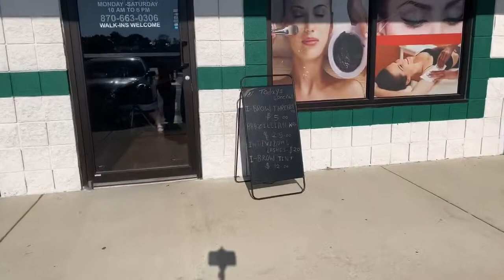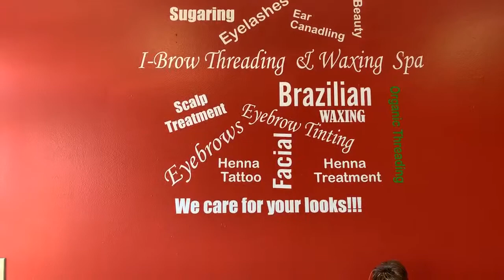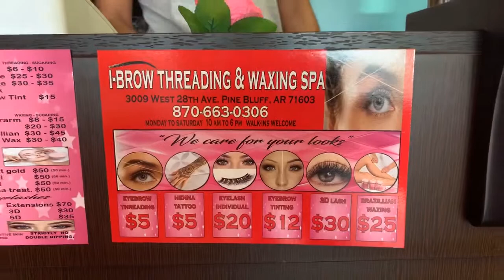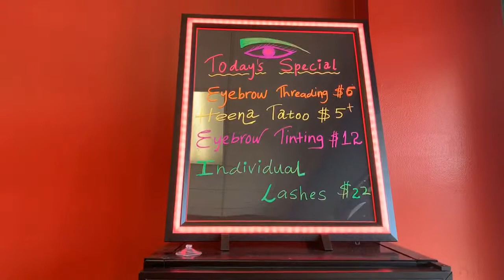Interview with Marina Amdream and I Brow Threading & Waxing Spa - Pine Bluff, AR by AR Videographer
The video was recorded via Facebook LIVE.